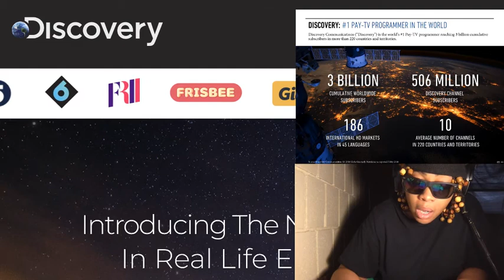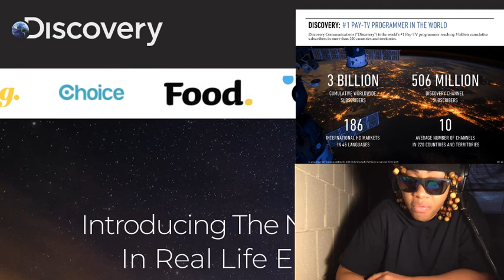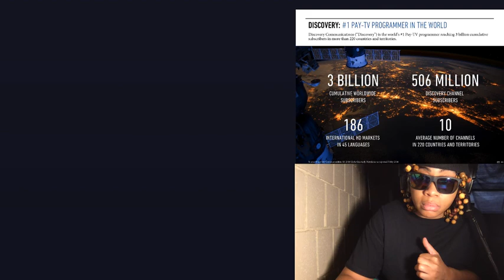16 YEAR RAPED OLD AND KILLED (2020)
16 YEAR RAPED OLD AND KILLED (2020)

▲ OWN NETWORK - The Oprah Winfrey Network